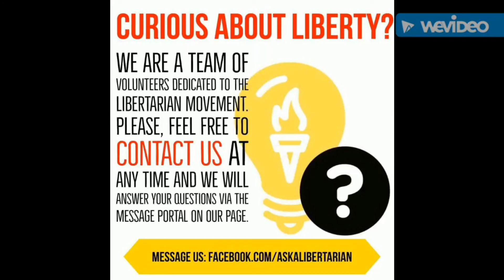2016 LP Presidential Debate - Question 14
What should be done about the federal reserve? Is there a legitimate function for the FED?